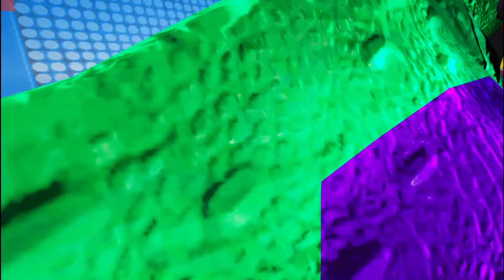DINOSSAURO REX na CAMINHONETES com HOMEM-ARANHA e SUPER-HEROIS | GTA 5 com mods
Corrida de dinossauro rex na caminhonete com os super-herois do gta 5 no desafio com homem-aranha, venom, carnificina, hulk e herois na mega rampa com obstáculos .